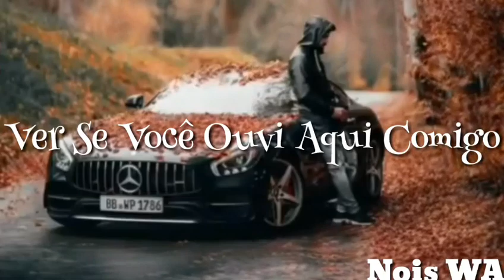MC Maneirinho, MC TH, Cacife Clan e WC no Beat - É o Trem (tipografia) - Nois WA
Vídeos para status de whatsapp
Vídeos de 30 segundos para status de whatsapp
Tipografia
Letra

Comente oque achou da tipografia
E para mais vídeos àssim não se esqueça de deixar o seu humilde like família ❤😍👌👏👏👍

Weslys Santos WA
Aninha Santos WA

Obg a todos os inscritos do canal ❤😍

Nois WA Weslys e Aninha
KonDZilla
GR6 EXPLODE
GR6 Filmes
Nois WA